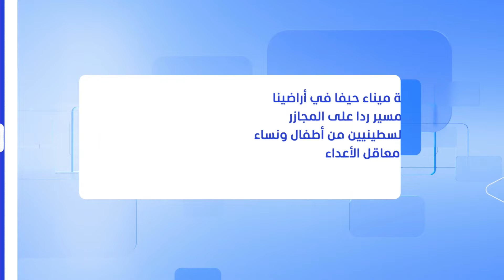استهداف ميناء حيفا في إسرائيل وميليشيا عراقية تتبنى الإستهداف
أعلنت ميليشيا عراقية تطلق على نفسها اسم "المقاومة الإسلامية في العراق" صباح اليوم استهداف ميناء حيفا في إسرائيل بطائرات مسيّرة مؤكدة في بيان عبر "تيليغرام" أن هذا الهجوم جاء ردا على المجازر التي ترتكبها إسرائيل بحق المدنيين الفلسطينيين.